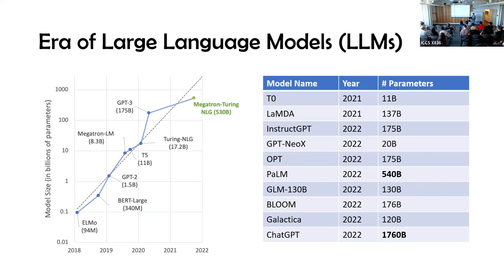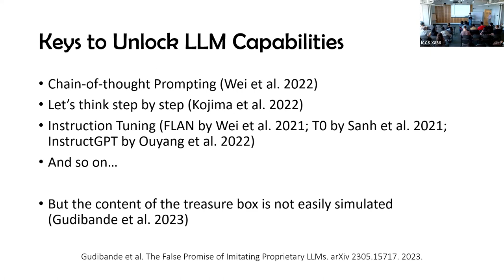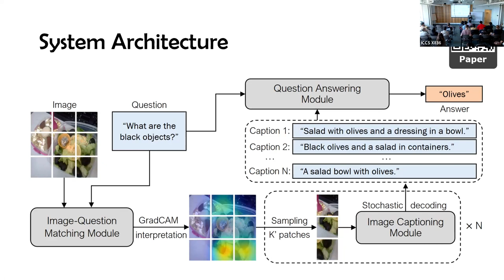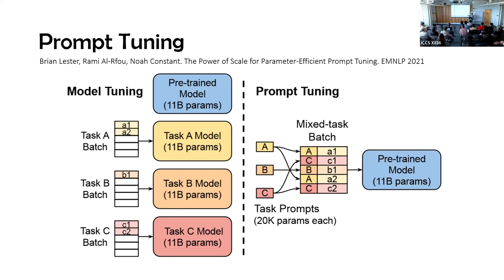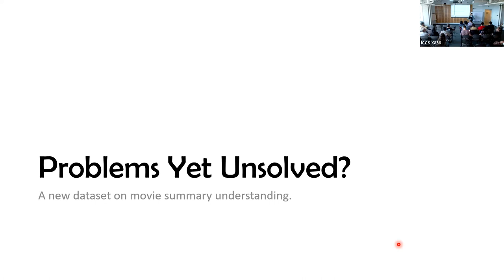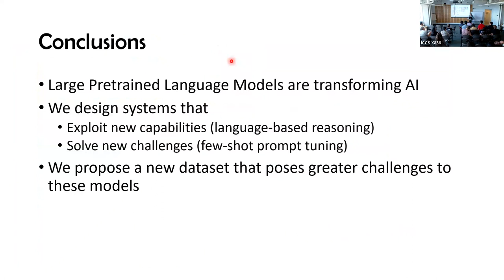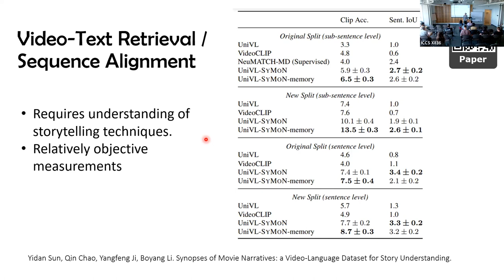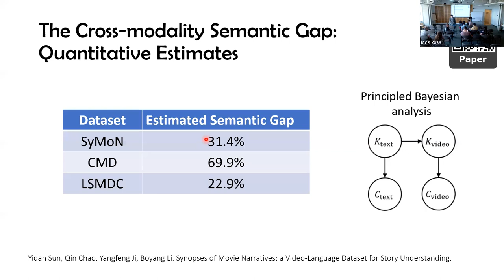CAIDA Talk - June 26, 2023 - Boyang Albert Li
Dr. Boyang Albert Li gives an AI seminar at UBC; hosted by UBC CAIDA.

Multimodal AI in the Era of Gigantic Pretrained Language Models: Challenges and (Some) Remedies - Boyang Albert Li, Associate Professor, Nanyang Technological University